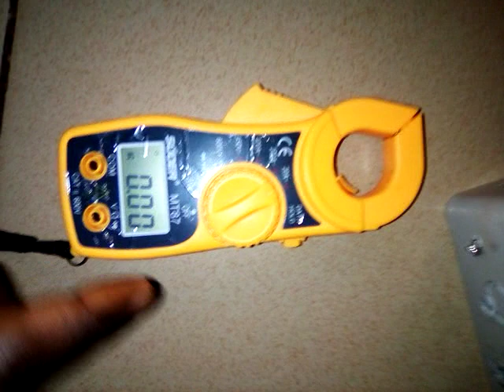TESTING MY DIY BUCK CONVERTER TO SEE HOW IT STEP UP CURRENT WHILE STEPPING DOWN VOLTAGE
THIS TEST IS DONE WITH A SOLAR PANEL OF 40 WATTS AT LOW SUNLIGHT, STEPPING DOWN 21VOLT TO 12 VOLT AND STEPPING UP THE CURRENT TO CHARGE MY LITHIUM IRON BATTERIES. MPPT BUCK WAS DESIGN USING A 555 TIMER IC